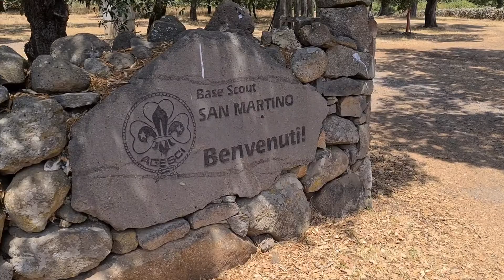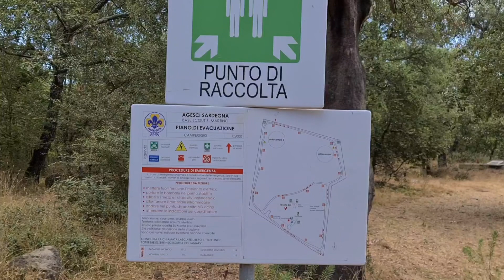Abbasanta, il giorno dopo l'incendio che ha distrutto 250 ettari di vegetazione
La Sindaca Patrizia Carta: "Fa male". Serve maggiore prevenzione, nei terreni pubblici e privati. Siamo stati anche nel campo scout, evacuato durante l'incendio